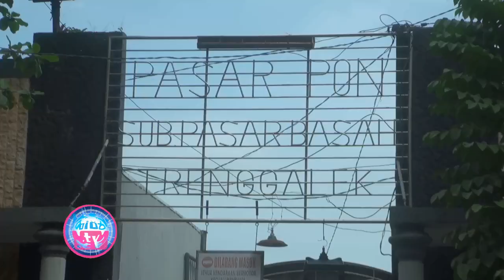Bulan Ramadhan, Harga Daging Ayam Di Pasar Trenggalek Melonjak Naik- bioztv.id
Bulan Ramadhan, Harga Daging Ayam Di Pasar Trenggalek Melonjak Naik- bioztv.id - Menginjak awal bulan puasa tahun 2018, harga komoditas daging ayam mulai merangkak naik, Kenaikan harga ini diketahui terjadi sejak sepekan sebelum Ramadhan hingga menginjak awal Puasa. Kenaikan harga ini diprediksi masih terus berlanjut hingga penghujung perayaan hari raya idul fitri.

Pasokan LPG DItambah, Namun Kelangkaan LPG 3Kg Di Trenggalek Masih Berlanjut - bioztv.id : ttps://youtu.be/pAAOqRFNcTc